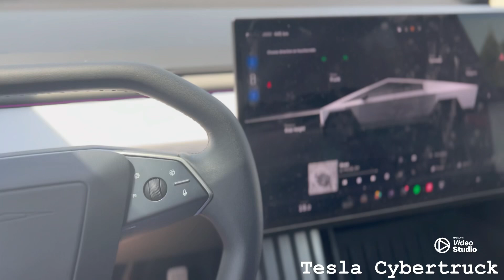O mașină în un minut - Tesla Cybertruck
O premieră: nu o putem conduce în UE, dar o putem prezenta. Cel mai așteptat pickup, ever: Tesla Cybertruck